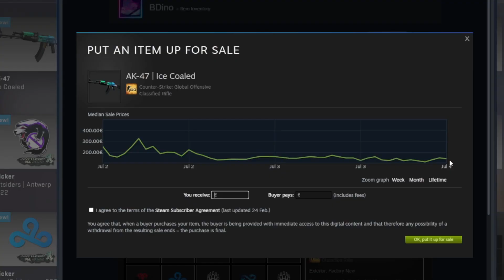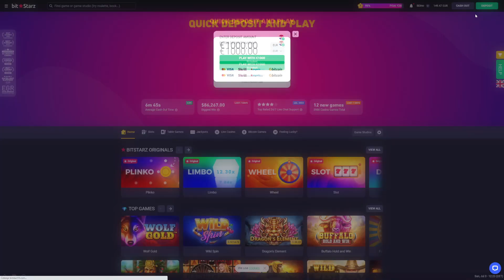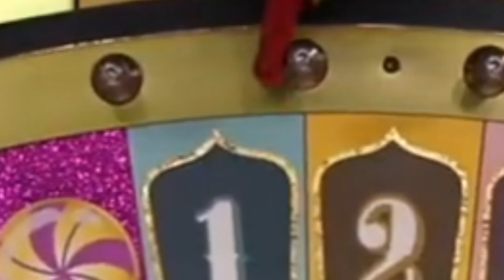So I did the $100,000 ak47 tradeup...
You have 24 hours to join.